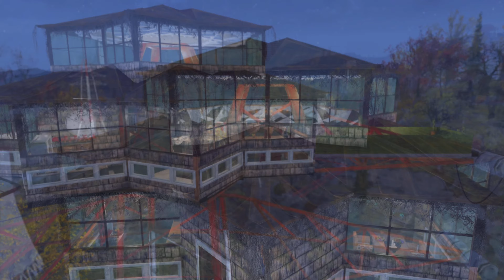Fallout 76 Camp Build | Star House | Clean // Modern // Pre-Existing Structure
One of my most ambitious roof designs yet. This Adventure Mode build is nestled directly above the Charleston Train Station. The base of the build is a ten-point star. The roof also features a riser that is it's own six-point star design. Both stars are perfectly aligned on each other, and also aligned on the pylon.

The build also features all of the basic housing requirements (Food/Water/Bathroom/Rest), and includes some fun merges, including a hanging chandelier centerpiece. If you like this build, check out some of my others! Also, I would love a like and/or sub, but no pressure.